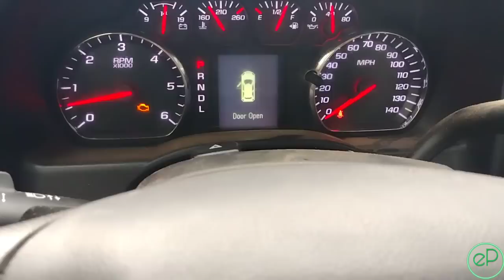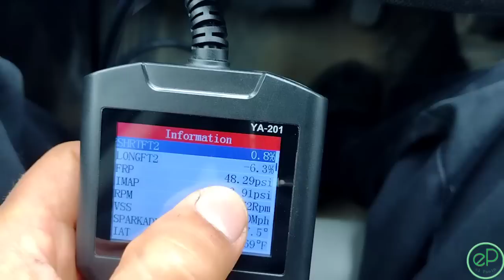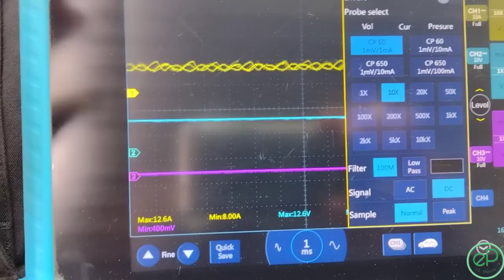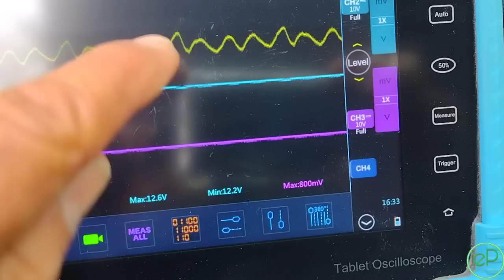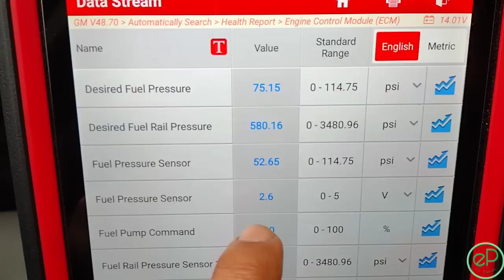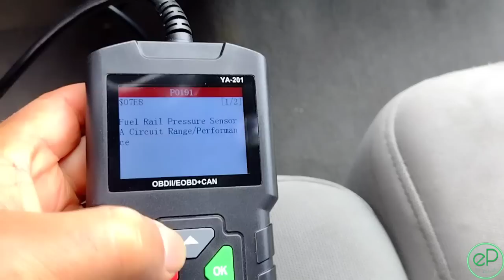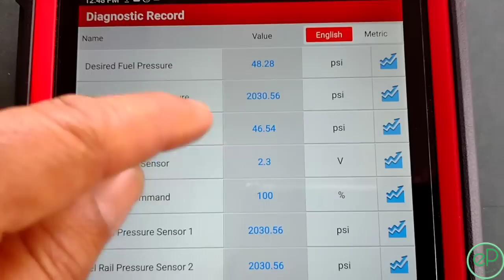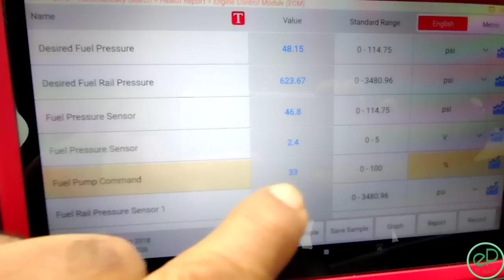CHEVROLET SILVERADO NO ENCIENDE NO ACELERA P018B P2135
CHEVROLET SILVERADO NO ENCIENDE NO ACELERA P018B P2135 , en este video te muestro que checar cuando tienes una Chevrolet Silverado 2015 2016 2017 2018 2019 y no Enciende no prende no tiene fuerza no acelera y tiene los codigos P018B P2135

SCANNER LAUNCH X431pro3s :

1/2 DEWALT
1/4 DEWALT
3/8 MILWAUKEE